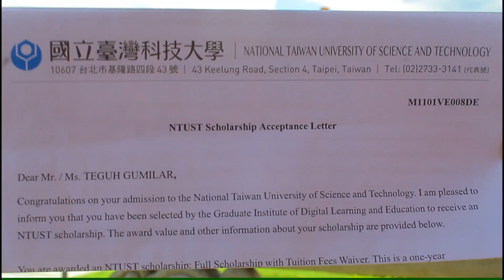#23 Teguh Gumilar｜2022 “Study in Taiwan” Adventure Video Contest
#23 Teguh Gumilar 📍 Indonesia

📚 Education
National Taiwan University of Science and Technology

🎤 Summary
Taiwan has a very good secondary education system where I can explore more to study the secondary school system in Taiwan to prepare me back to Indonesia as a science teacher. Taiwan is also the best choice because it provides a world-class education system. Moreover, I get a scholarship from NTUST, it was my dream to study abroad, in an advanced education system country like Taiwan. I plan to work as a science teacher in an international school in Taiwan since my mission to experience and learn a better science education is the main point to live abroad before completely back to Indonesia to contribute to education.